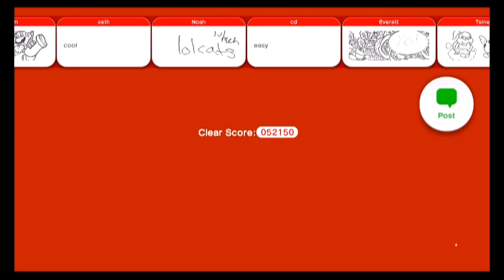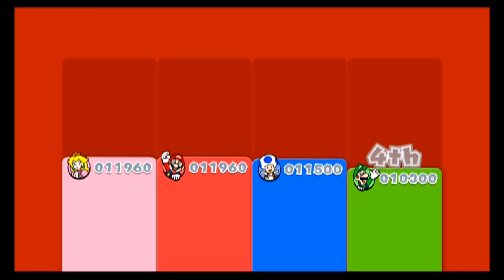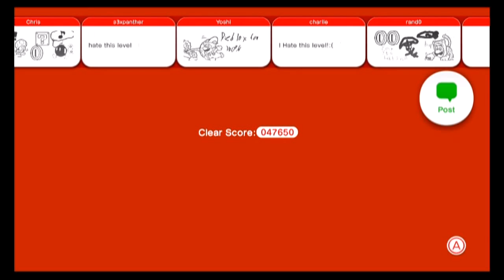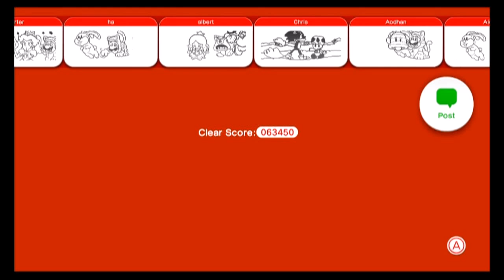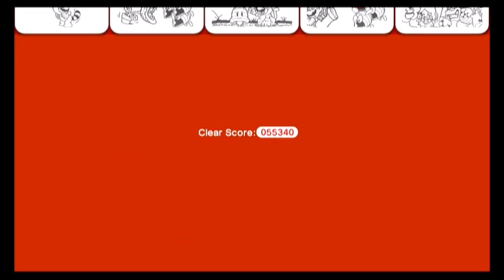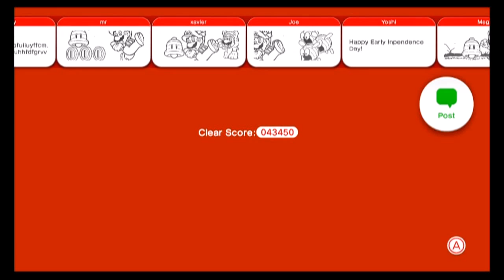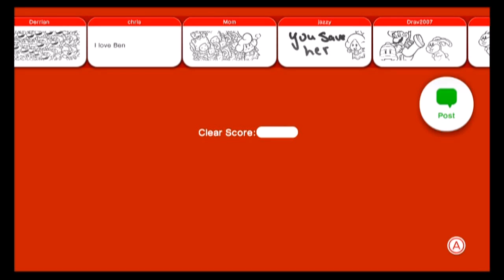Super Mario 3D World - World 3 | Genocide [4 Player]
Welcome back to SM3DW! In this episode, we take on the icy world 3! We die alot!